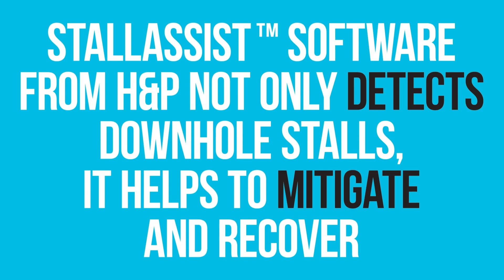StallAssist - Reducing Stalls Downhole | Drilling Companies H&P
REVOLUTIONARY RIG DESIGN.
💪 Read about our award-winning FlexRig® Fleet designed for optimal flexibility, performance and efficiency

WANT MORE AUTOMATION?
⏳🔃 Our advanced Rig Floor Automation technology can help you achieve better drilling outcomes

🤝TALK TO A RIG SPECIALIST TODAY! Contact our sales team

🦺 WE ACTIVELY C.A.R.E. Our award-winning HSE approach focuses on separating people from hazards through processes, training and technology.

🏆 See why we have won the EnergyPoint Research Customer Satisfaction Award 14 years in a row

🌎 Interested in a career with H&P? Learn more about us and our ever-expanding global team

*Don’t take our word for it—Check out some of the performance gains our customers have had*

By utilizing the materials provided herein, the user agrees H&P does not provide or purport to provide any goods, services, or direction regarding the user’s specific work environment. The information included herein is continually under development and is subject to change at any time, therefore users must exercise their own independent judgment to evaluate their use of and reliance on these materials. The implementation of any practices described herein is at user’s own discretion and risk. H&P assumes no liability for any losses, (including, without limitation, incidental, special, punitive, or consequential damages), arising in any manner from user’s reliance on or implementation of the materials or practices included herein. H&P makes no representations or warranties with respect to the accuracy, reliability, sufficiency, or completeness of the materials set forth herein, including, without limitation, any implied warranties of merchantability or fitness for any particular purpose.